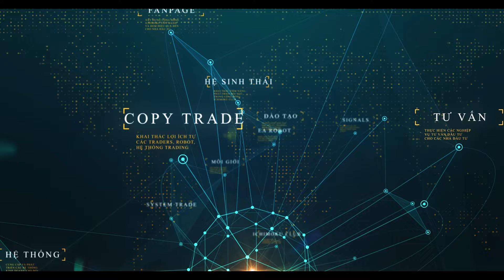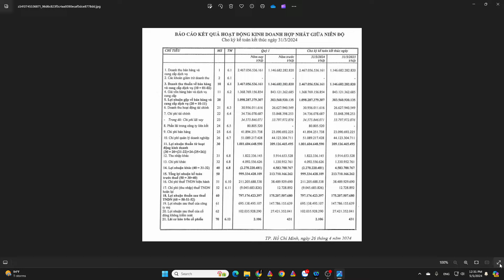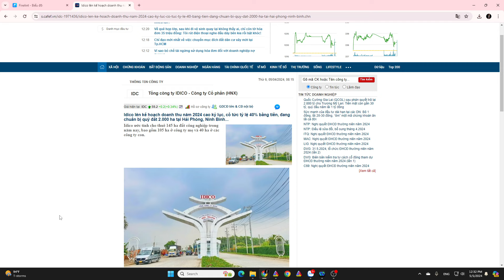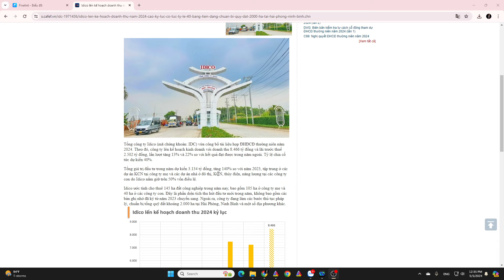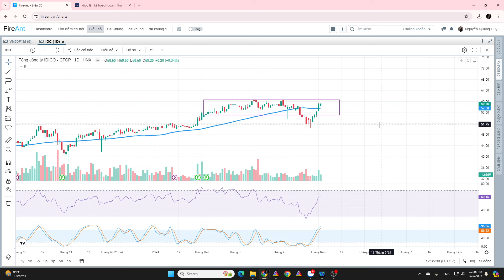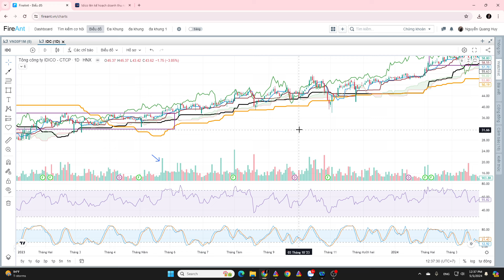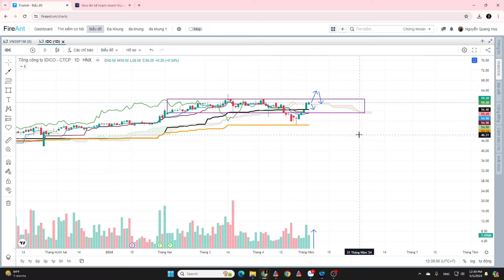Phân tích cổ phiếu tiềm năng: Điểm mua cổ phiếu IDC I Tiềm năng tăng giá và lợi thế cạnh tranh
Phân tích cổ phiếu tiềm năng: Điểm mua cổ phiếu IDC I Tiềm năng tăng giá và lợi thế cạnh tranh" là video chuyên sâu về cổ phiếu IDC, một trong những tên tuổi đáng chú ý trên thị trường chứng khoán. Trong video này, chúng tôi sẽ cung cấp cho bạn cái nhìn sâu sắc về điểm mua cổ phiếu IDC, phân tích tiềm năng tăng giá và những lợi thế cạnh tranh của công ty. Với thông tin được tổng hợp kỹ lưỡng và phân tích chuyên sâu, video này sẽ giúp nhà đầu tư hiểu rõ hơn về triển vọng đầu tư vào IDC. Đừng bỏ lỡ cơ hội có thể mang lại lợi nhuận lớn, hãy tham gia cùng chúng tôi để khám phá chi tiết về cổ phiếu tiềm năng này.
 Mời Cà Phê: Techcombank - 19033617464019 - Nguyễn Quang Huy
 Mời Anh Chị mở  tài khoản VPS/chuyển tài khoản về ID: E455